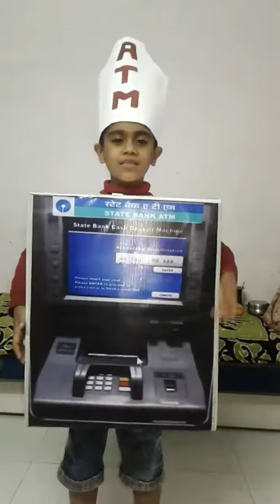atm for fancy dress